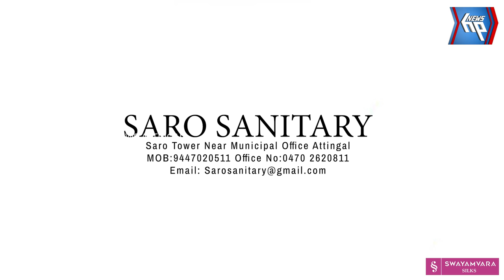നബി കീർത്തന സദസ്സും പ്രാർത്ഥന മജ്ലിസും സംഘടിപ്പിക്കുന്നു